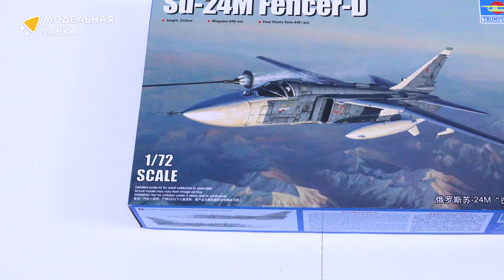Распаковка сборной модели Самолет Су-24М Fencer D от производителя Trumpeter.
Масштаб - 1:72